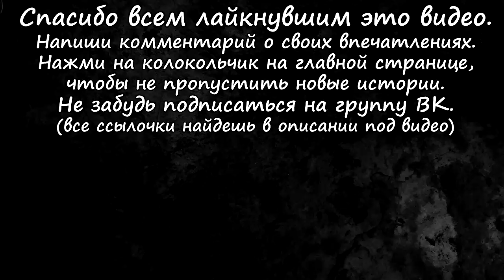Мария (Сельская история про Ведьму)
Автор истории: Olesya Lisichko.